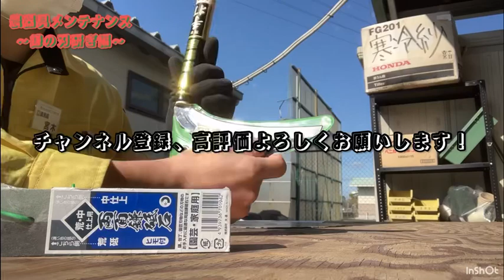【農機具メンテナンス】鎌の研ぎ方について解説します！砥石での研ぎ方について【農業屋】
農業屋では、耕うん機や草刈機など、農機具の修理も行なっております！
他店で購入したものでも修理できますので、お気軽にご相談ください。
（メーカーや年式によっては、修理ができない場合がございます。予めご了承ください。）

ご質問や、今後取り上げて欲しい内容があれば、ぜひコメント欄で教えてくださいね！

★今回の動画を担当したスタッフ
　農業屋 防獣バスターズ 宮木

●こんにちは、農業と家庭菜園の専門店「農業屋」です！
　野菜のタネや苗、肥料、その他園芸資材などを取り扱っています。
　地域ド密着が強みのお店ですので、お困り事はぜひ農業屋までご相談ください！一緒に農業や家庭菜園を楽しみましょう♪
　スタッフ一同、皆様のご来店をお待ちしております！
　★農業屋ホームページ